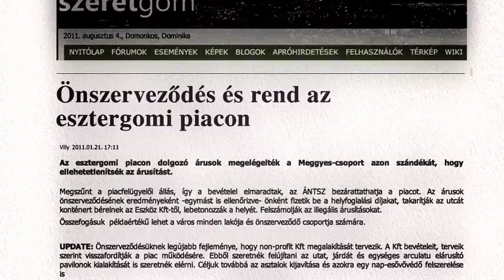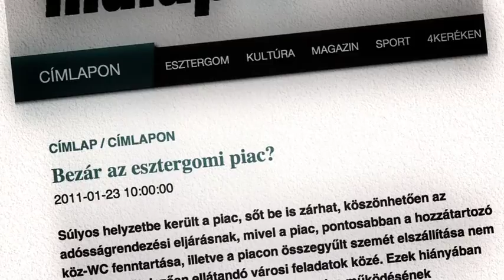Az esztergomi Piacosok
Rövid riport az esztergomi kereskedok példátlan összefogásáról, hogy megmentsék a csod szélén álló városi piacot. Tervüket azonban keresztulhuzza a helyi Fidesz frakció által irányított Strigonium Holding Kft...
(A Mintaváros Esztergom-címu riportfilmbol ollózva)